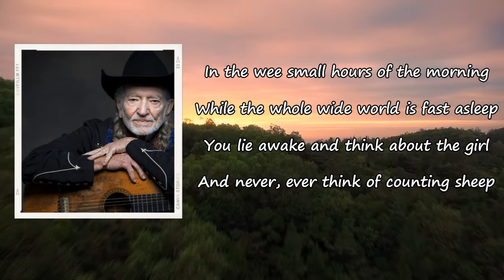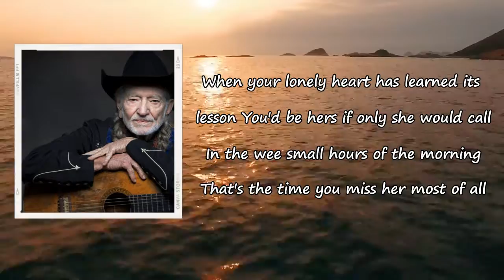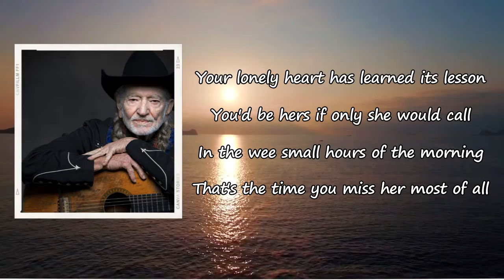Willie Nelson - In the Wee Small Hours of the Morning (Lyrics)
Songs: In the Wee Small Hours of the morning by Willie Nelson
Album

In the Wee Small Hours of the morning Lyrics:

In the wee small hours of the morning
While the whole wide world is fast asleep
You lie awake and think about the girl
And never, ever think of counting sheep
When your lonely heart has learned its lesson
You'd be hers if only she would call
That's the time you miss her most of all